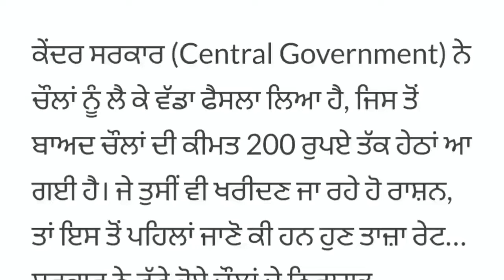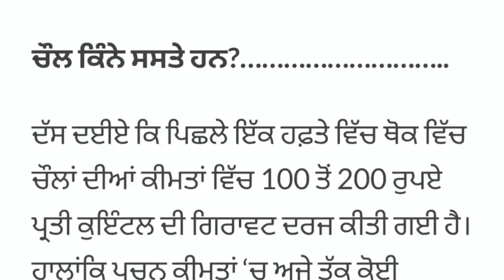ਕੇਂਦਰ ਨੇ ਲਿਆ ਬਹੁਤ ਵੱਡਾ ਫੈਸਲਾ-ਖਾਣ ਵਾਲੀ ਇਹ ਚੀਜ਼ ਹੋਈ ਸਸਤੀ